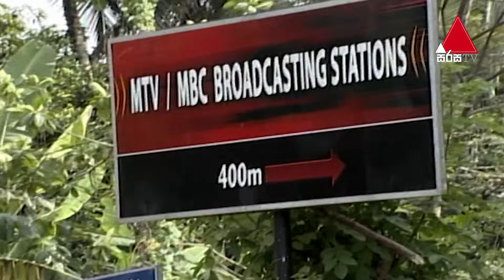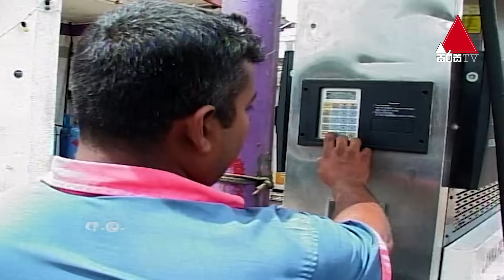Api Nodanna Live (අපි නොදන්න ලයිව්) Season 02 | Part 14 | Sirasa TV